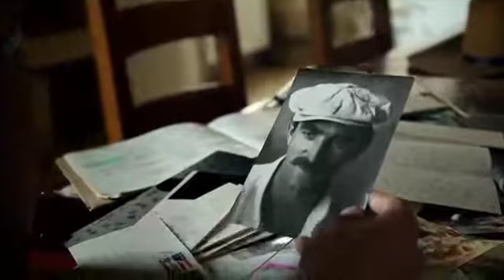Sons of the Land - Trailer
Between 400 and 800 French farmers commit suicide every year. In 1999, the father of director Edouard Bergeon became one of them. Decades later, Bergeon returns to his roots in Southwest France to follow the Itards, a family of farmers, for 14 months. Their story provides a microcosm of the crisis engulfing farmers across Europe today. While telling their story, Bergoen tells his own. Directed by Edouard Bergeon.